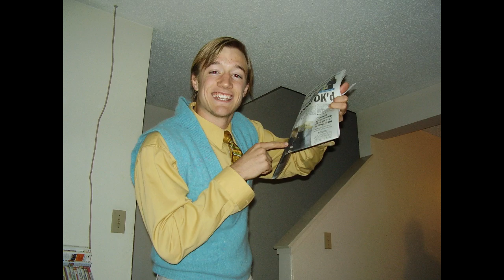Triathlon Champion 2010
Fresh beats Fish Sanchez dropping tha TRUTH
Kinsmen Indoor 2010